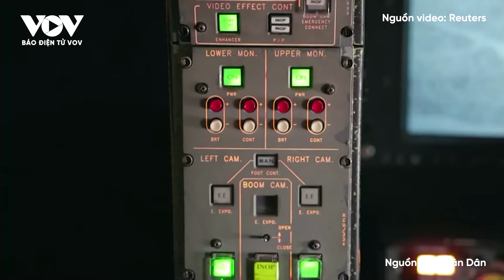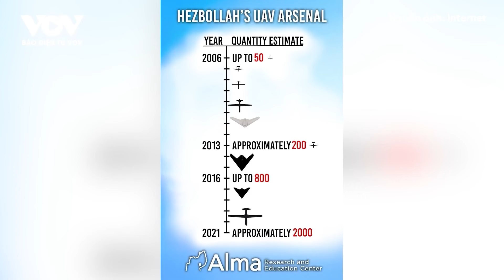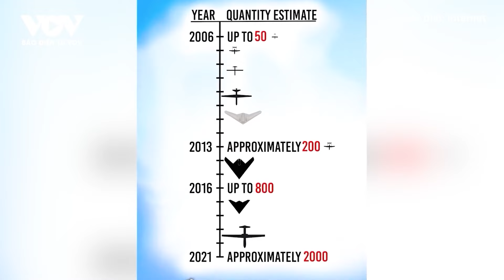Xung đột Trung Đông: Israel tuyên bố đóng biên giới Lebanon, thiết lập khu vực quân sự | VOV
Báo Điện tử VOV | Ngày 30/9, quân đội Israel tuyên bố đóng cửa 3 khu vực dân cư gần biên giới Lebanon, bao gồm Metula, Misgav Am và Kfar Giladi, chuyển thành khu vực quân sự cấm người dân ra vào.

37 Bà Triệu, Hoàn Kiếm, Hà Nội, Việt Nam